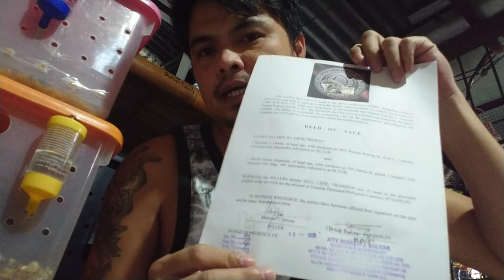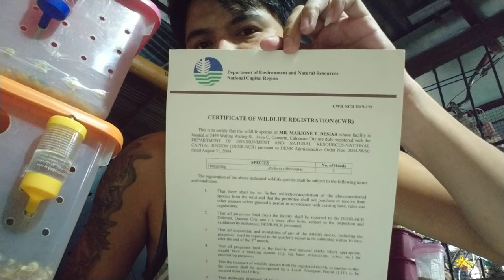How to legalize your pet hedgehog